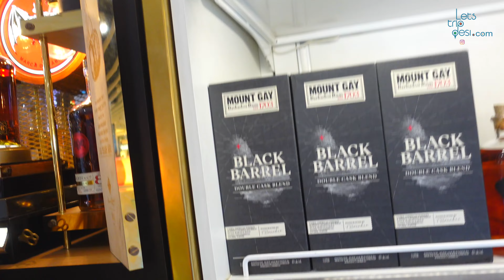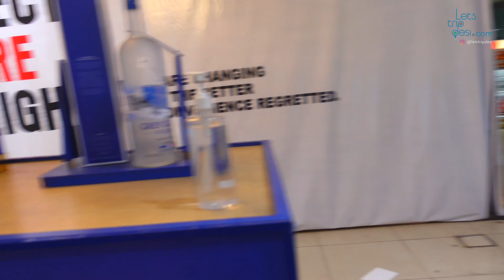Terminal 3 Delhi Airport Immigration and Delhi Duty Free T3 Shopping and Full Tour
Delhi Duty Free Shopping Full Tour & Guide Save 10% by booking Pre Flight Boarding on all Liquor and amazing deals at Delhi Duty Free

Video Highlights

Is Delhi Duty Free after immigration?
Which terminal in Delhi has duty free?
Can I buy from Delhi Duty Free on international arrival?
How many bottles can we carry from Delhi Duty Free?
Can I carry duty-free alcohol in hand luggage?
Is Duty Free liquor cheaper in Delhi?